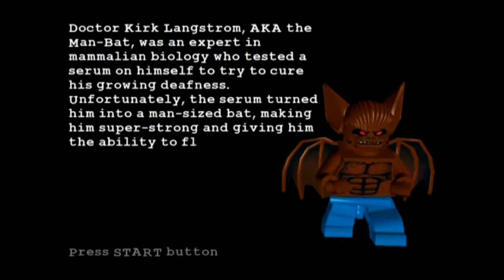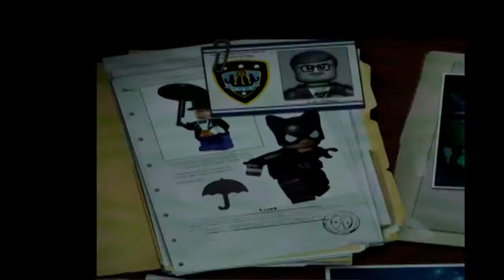Gotham Zoo (LEGO Batman: The Videogame part 9)